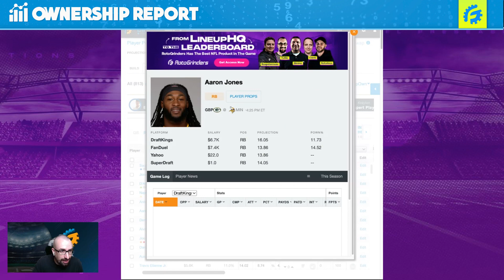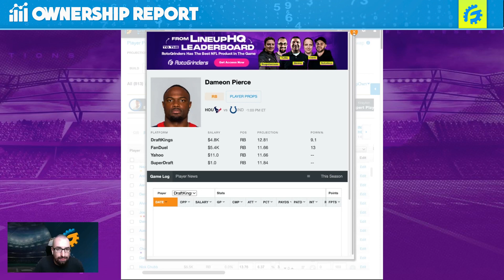WEEK 1 RB OWNERSHIP REPORT: 2022 NFL DFS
Dan Gaspar (@MrTuttle05) is back to review DFS ownership data for running backs in this week's NFL games on DraftKings and FanDuel! Get his thoughts on who might be chalk in your DFS contests in NFL Week 1!

- RotoGrinders Premium offers Single Sport or Combo options so you can get the Premium package you need to set you apart from the competition! Get $10 off your first month of RG Premium DFS subscriptions by following this

- Check out RotoGrinders.com for daily strategy shows that will help you with your FanDuel & DraftKings games. All shows will give you FREE daily fantasy sports advice, expert picks, live chat and more!